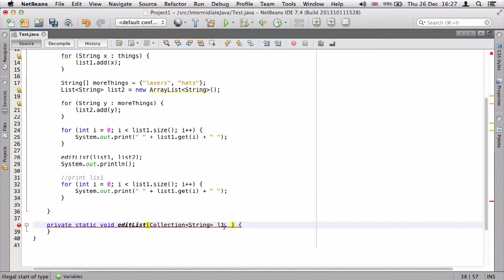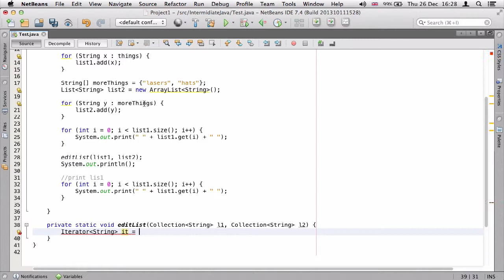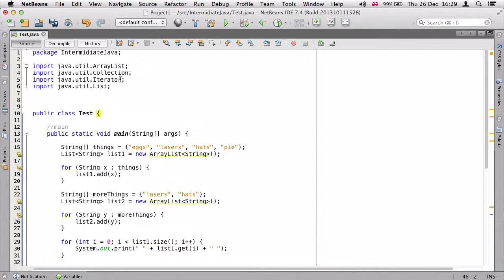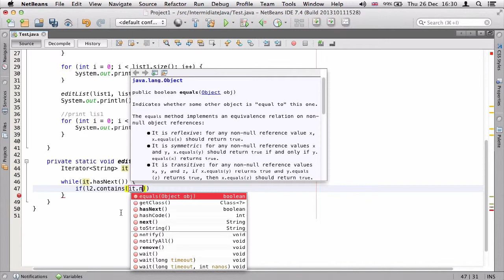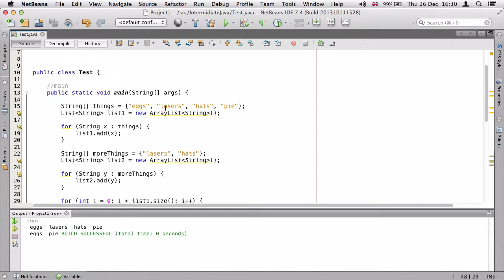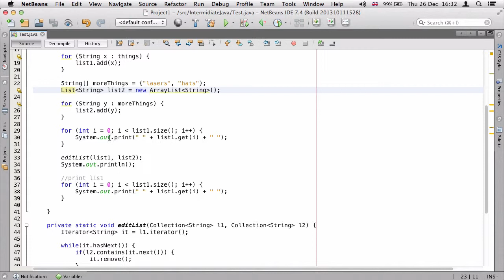۶- ادامه برداشت یا Collection در جاوا Java